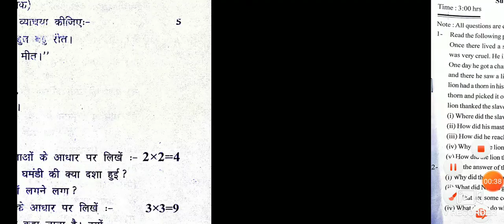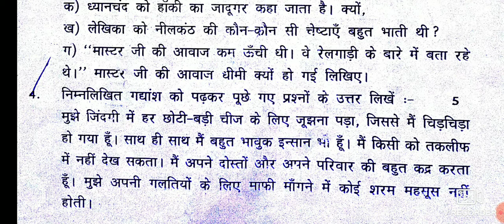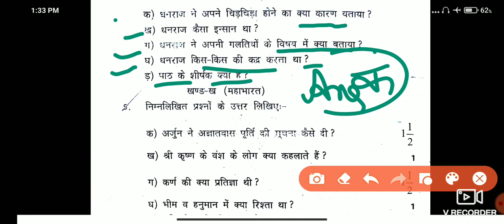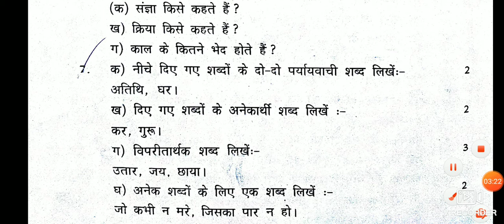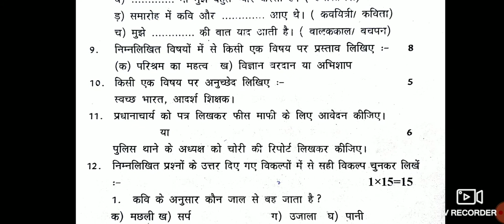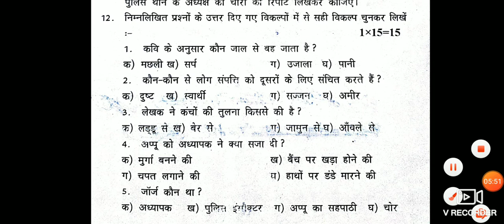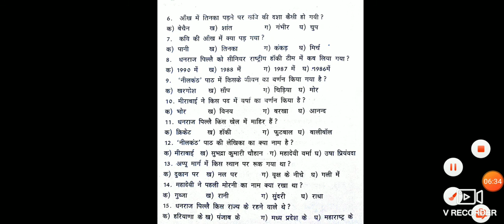Hindi | model paper| Class 7 | Question paper